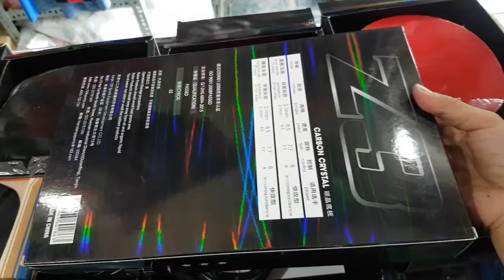vợt bóng bàn 729 - Z3 / 180k 1 cây/ vợt bóng bàn / 0909638153 zalo